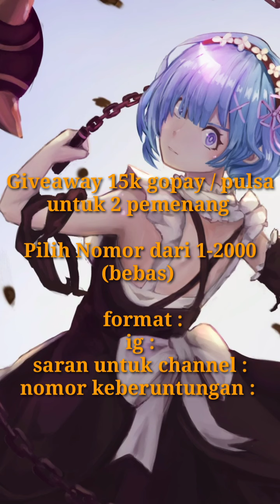[ GIVEAWAY Alert! ! ] GACHA 100x Summon Kuil Peramal | Idle Legends GODS Saga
Schu Gaming akan sharing gacha summon dan kuil peramal akun CVIP_ALBI server 97 Asherah cahaya 1 ya

saran untuk schu Gaming : serah kamu
nomor keberuntungan : nomor kamu
*note : angka yang sama dengan yang lain dianggap gugur, dan mencari angka baru untuk 2 orang pemenang.

Kristal peramal dan Gacha summon tunggu idlle legends GODS Saga gameplay kali ini ya

Dapet banyak, di suruh upgrade hades sama Raphael b12 kayaknya

Panen hero Langka cuy
Idle Legends rune pelangi Recast..
Idle Legends rune synth cuy
Idle Legends summon gacha gaskeun cuy